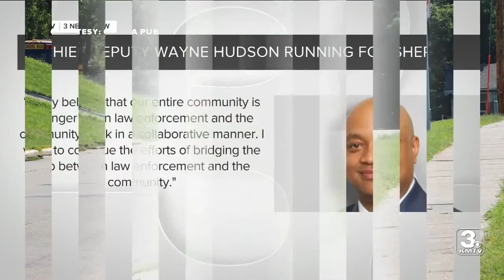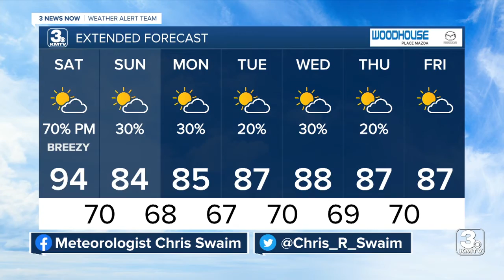3 News Now Latest Headlines | August 27, 10pm